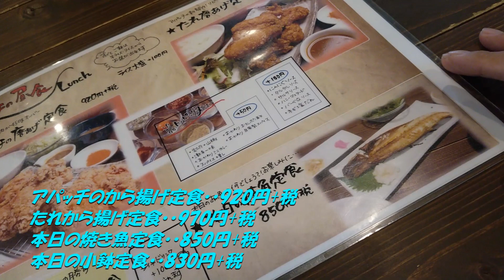爆盛・から揚げ"アパッチ"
前橋にあるからあげ屋さん・その名もアパッチ。

撮影・編集・出演/Ｍｒ．アパッチ

Please click and watch YouTube advertising.